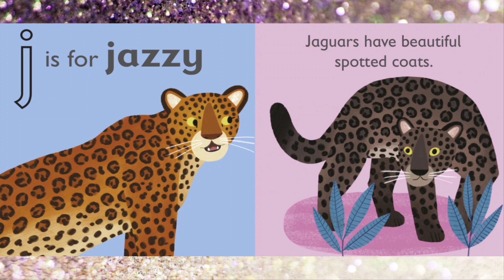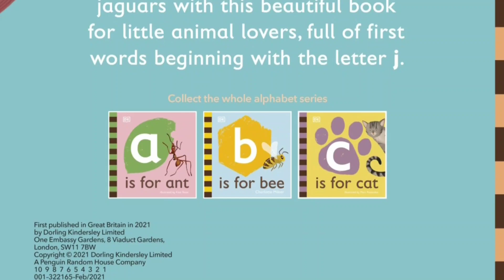DK ~ J Is For Jaguar ~ An Educational Animal Alphabet Series ~ Read Aloud 🐆